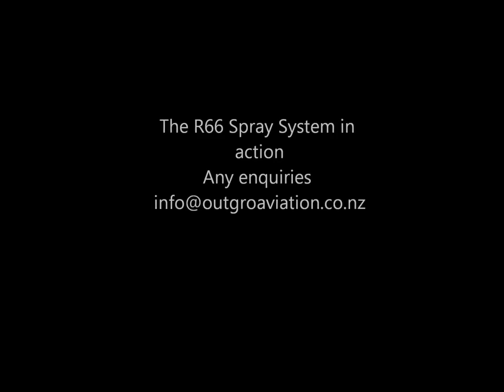OutGro Aviation R66 Ops